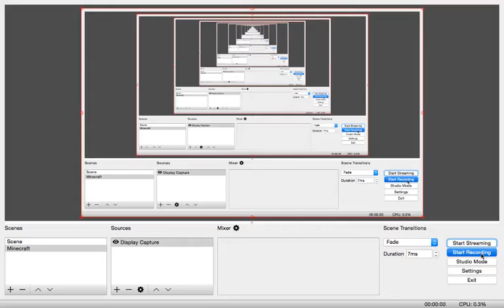Ban Series | ClutchComboZ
nice try